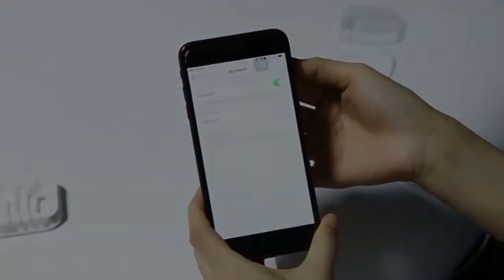AG BHBO Celesta Earbuds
The design of the Celesta Earbuds is defined by the geometry of the ear. More comfortable for more people than any other earbud-style headphone. The speakers inside celesta Earbuds have been engineered to minimize sound loss and maximize sound output. you get high-quality audio with deep bass that is just as impressive as what you'd hear from more expensive headphones. Available imprint on the earbud and case. This earbud is compatible with iPhone 7 and above model only.